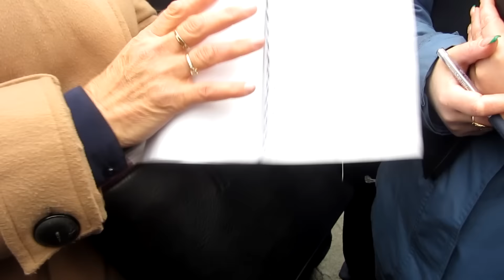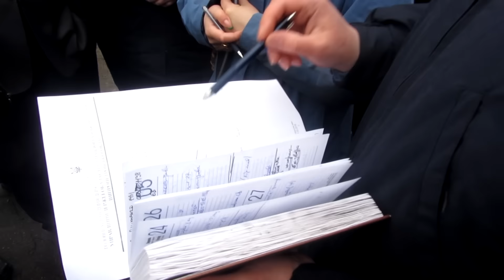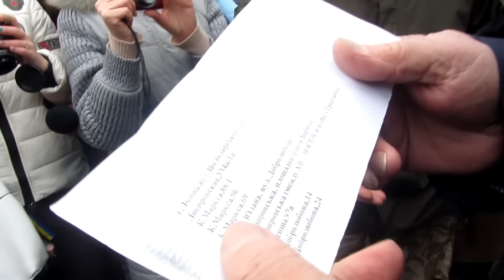Борьба за Павлоградский водозабор. Акция протеста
Павлоград, 24 марта 2016 г.  Территория возле соснового леса, природоохранная зона местного водозабора.

Депутаты, общественные активисты вышли с протестом против незаконного, как они считают, строительства здесь некоего реабилитационного центра. К протестующим приехал застройщик.